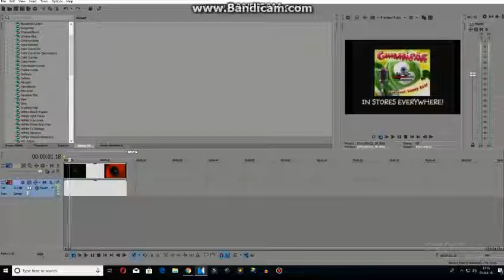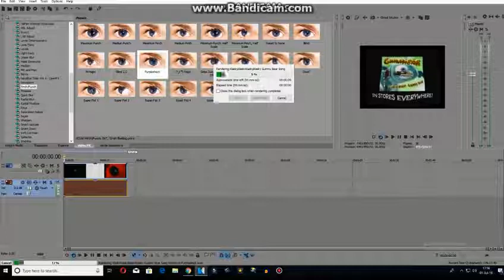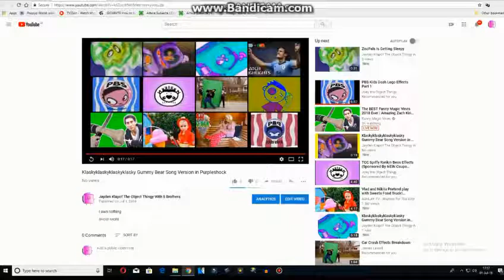How To Make Purpleshock using Sony Vegas